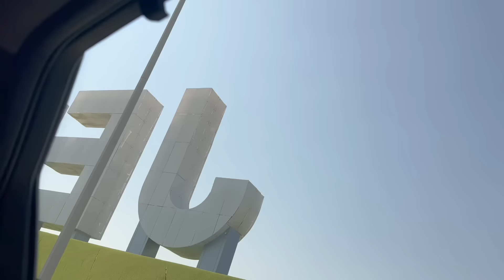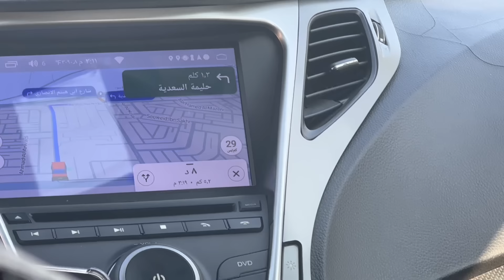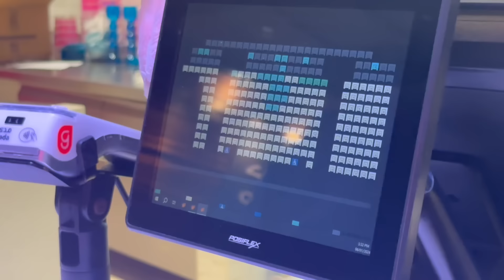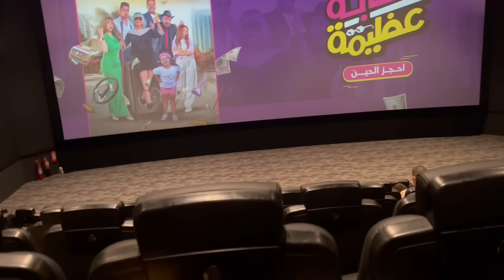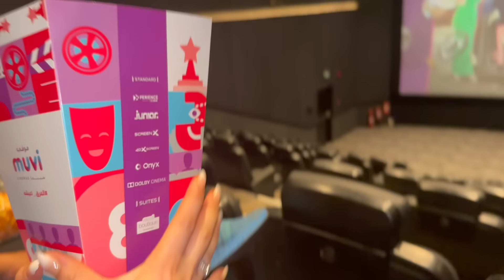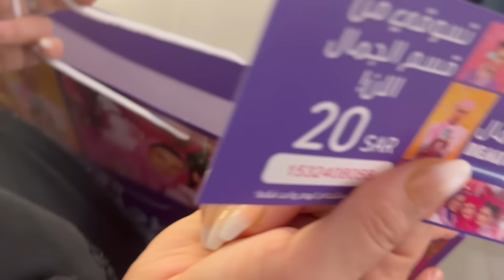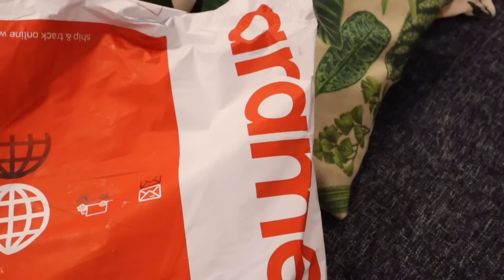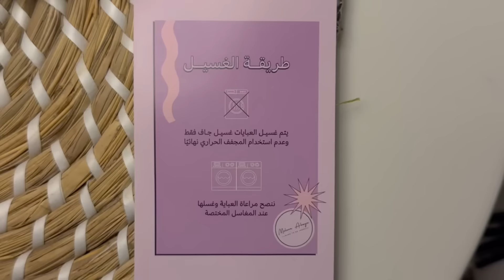فلوق - فجاه قررنا نروح سينما ! +انبوكسنق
اهليييين💓💓💓
i hope u enjoy in this video!